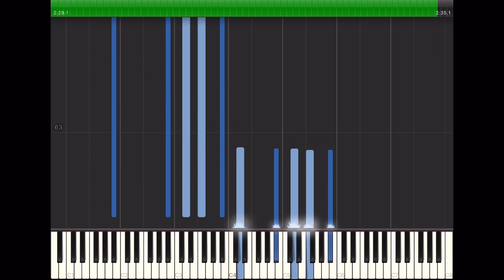Turkish March - Ampico #68771-H (1811, Classical) Piano Roll Player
- Turkish March - Marche a la Turque - Ruins of Athens